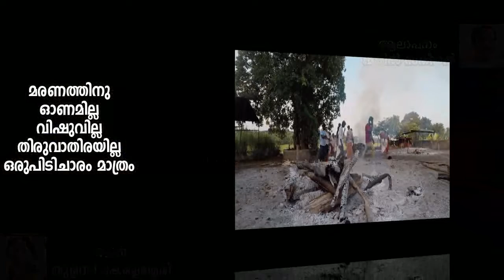CHITHAGNI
THULASI KERALASSERY
METHIL SATHEESHAN